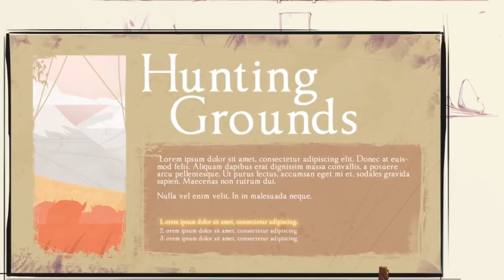What is Challengers of Khalea?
Challengers of Khalea is a tactical fantasy RPG, with management elements, currently in development by Dreamloop Games. The team is currently seeking publishing partners and community feedback.